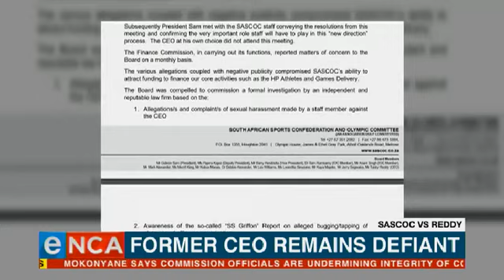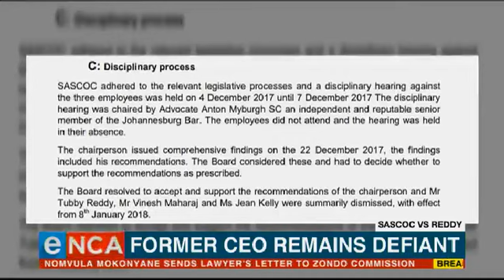The latest twist in the Sascoc tale has begun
Closed hearings into the unfair dismissal of three former employees, including former CEO Tubby Reddy, began this week.
The matter dates back a year ago.
eNCA's Hloni Mtimkulu takes a look at the latest twist. Courtesy